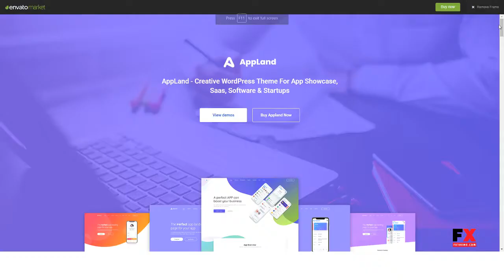AppLand - WordPress Theme For App and Saas Products Bronte Woodi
Layout Responsive